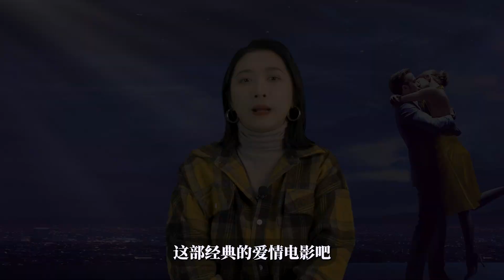《愛樂之城》重映！它為什麽是7年來無人超越的愛情歌舞片？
《愛樂之城》重映！它為什麽是7年來無人超越的愛情歌舞片？電影